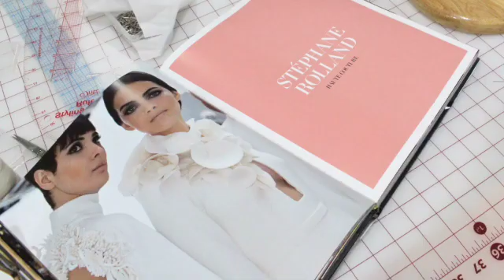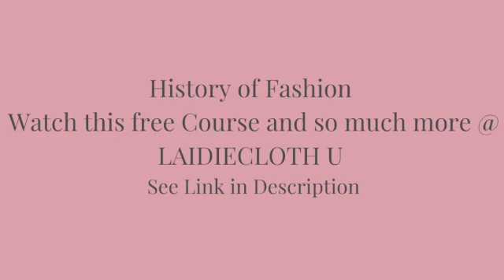Fashion and Films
Preview of my free teachable course "Fashion in Film" , covering memorable fashion icons and dresses as well as notable costume designers, like Edith Head & many more.

Uploads occur weekly; covering sewing for dressmaking tutorials, historical fashion lectures, fashion review like these and more!

On my website I offer all kinds of fashion design &  business templates